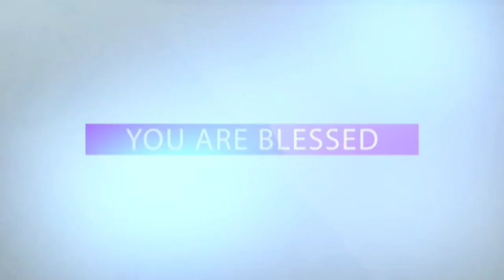Daily Promise - అనుదిన వాగ్ధానం || ‎@VIDUVANI KRUPA || Ps. K.S.C.Bose || Manna Church - Vbh, TNL